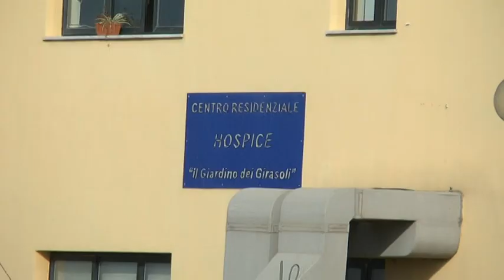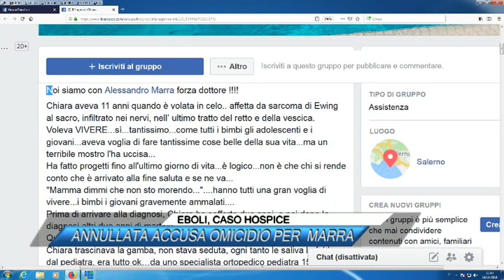EBOLI, CASO HOSPICE, ANNULLATA ACCUSA OMICIDIO PER ALESSANDRO MARRA